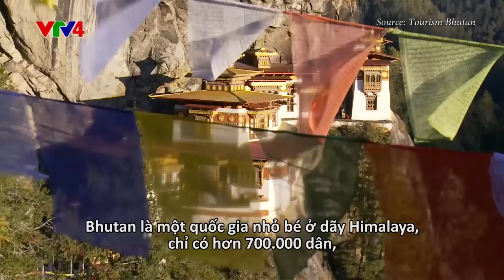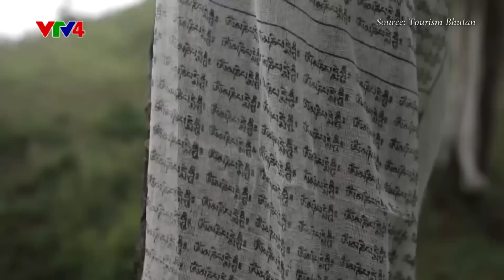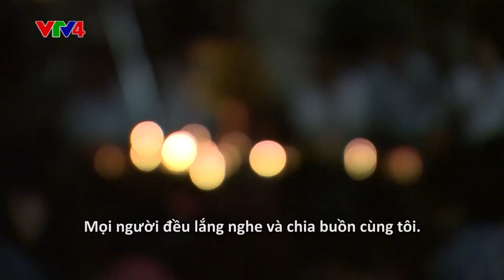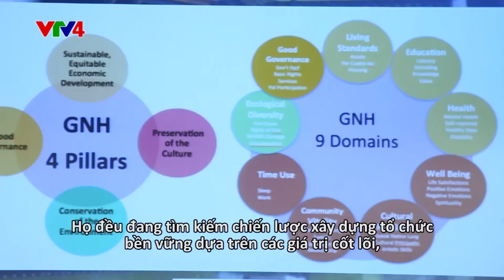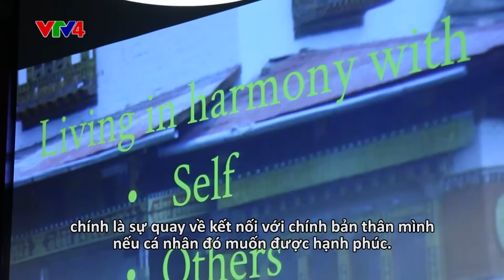Tiến sỹ Hà Vĩnh Thọ và hành trình hạnh phúc - 28/05/2017